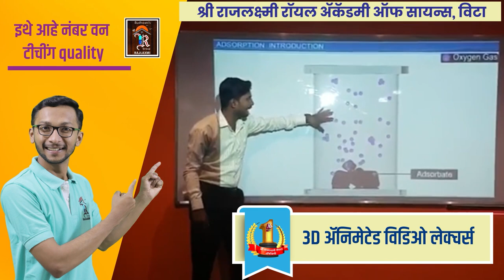तासगाव एसटी स्टँड मध्ये फ्रीस्टाईल हाणामारी..।। वज्रधारी न्यूज ।।